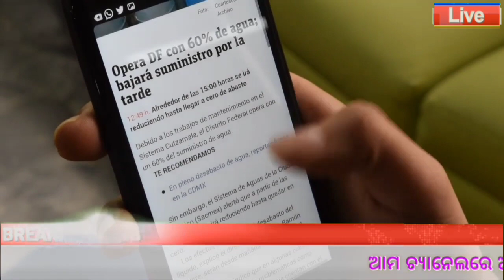13 August 2023 odia news / Ajira Odia Niuju / Heavy Rain in Odisha/sikho dekha odia news/stockmarket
13 August 2023 odia news / Ajira Odia Niuju / Heavy Rain in Odisha/sikho dekha odia news/stockmarket

cyclone - Odisha Weather Update | Today Breaking News Odisha

l

l